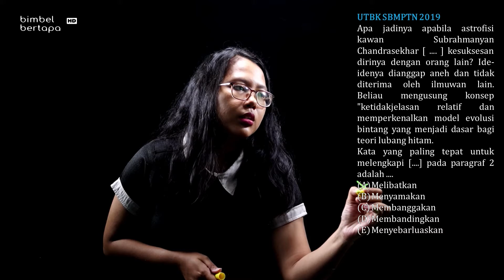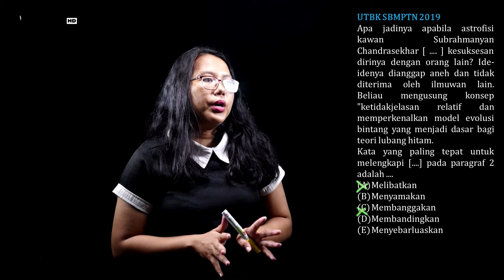UTBK2019 B.INDONESIA : MBM - MELENGKAPI KALIMAT - BAHAS SOAL ASLI UTBK 2019